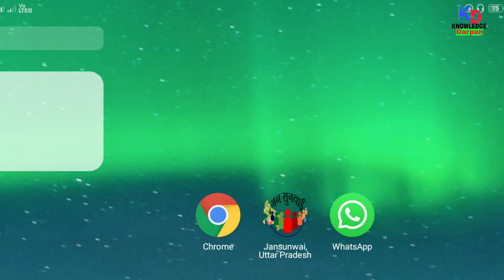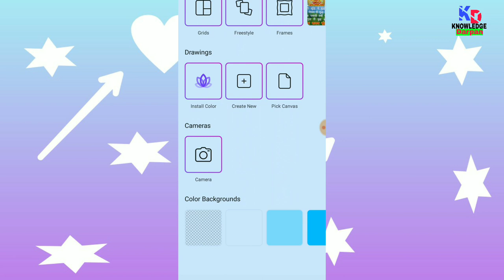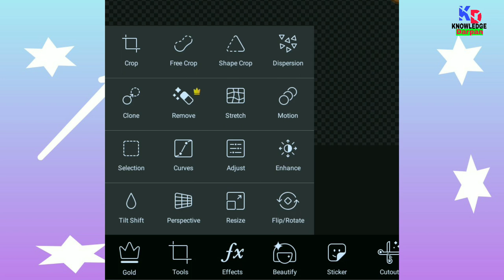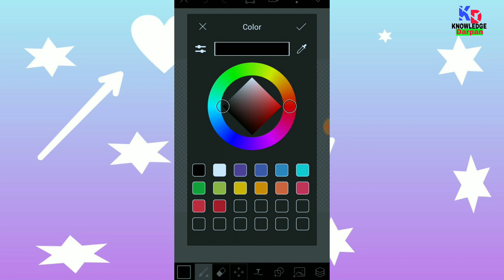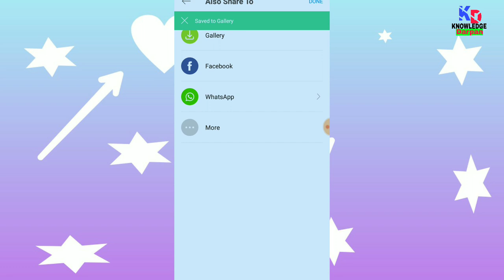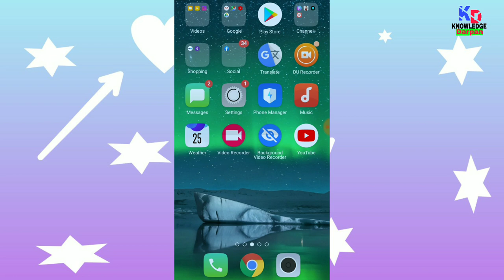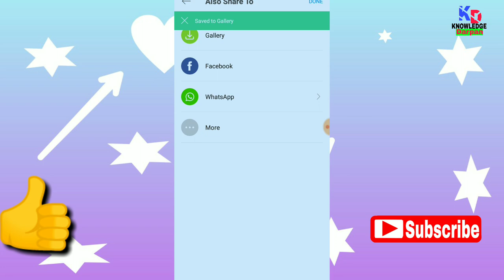How to take photos without background | bina background ke photo kaise banayen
Friends hamane is video mein aap sabhi ko bataya hai ki aap kis prkar se bina background wala photo ya bina background wala logo bna sakate hain aur use kisi bhi photo mein lga sakate hain.